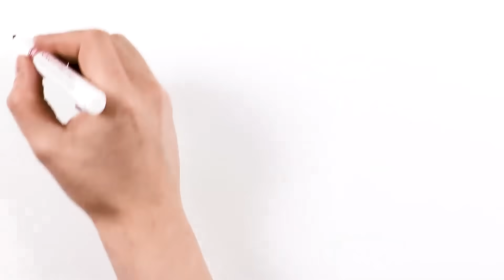What is the Teacher Pledge? | UW–Madison School of Education | Impact 2030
University of Wisconsin–Madison School of Education. What is the Teacher Pledge and how does it work? Impact 2030.

This short video explains how our Teacher Pledge program can provide financial support to Teacher Education students. We strive to support our students' academic goals and the Teacher Pledge is one way we do just that.

See the latest news and updates of the School of Education »